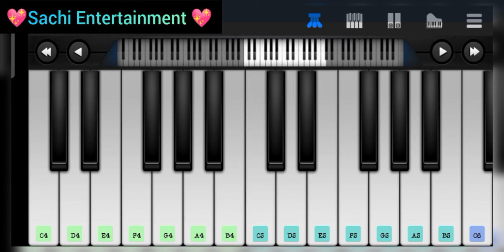tum hi ho easy piano tutorial